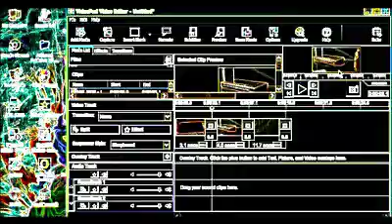stop motion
HA HA YOU READ DESCRIPTIONS